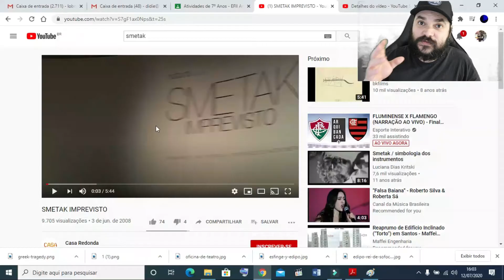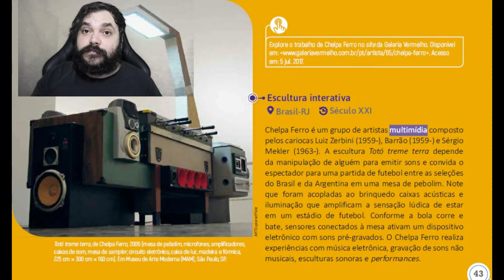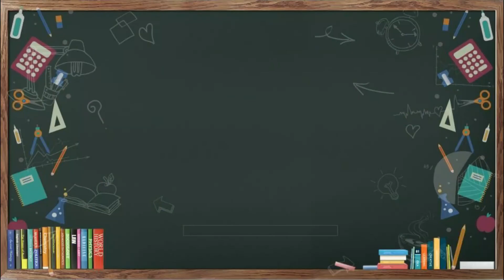AULA 17 - ARTE - SOM - 8º ANO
ESCULTURAS INTERATIVAS
E HERMETO PASCOAL